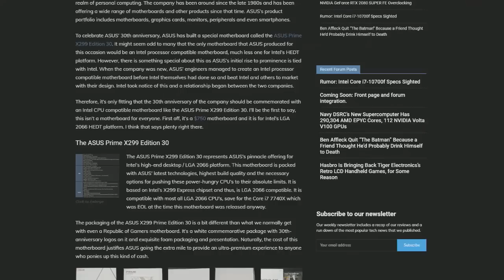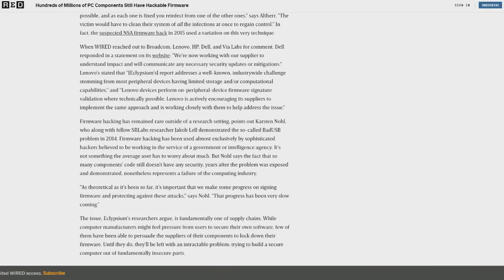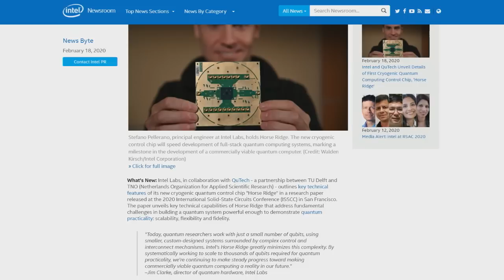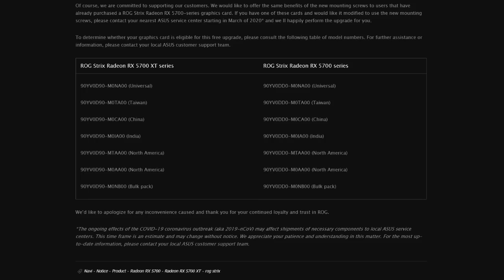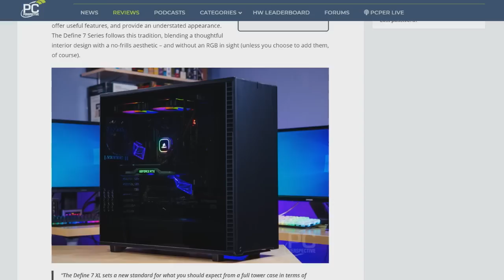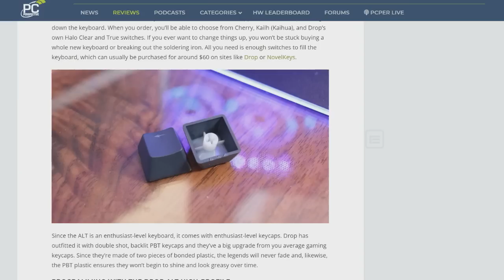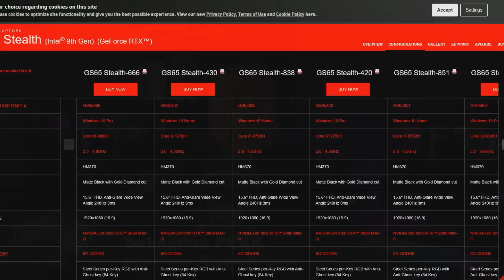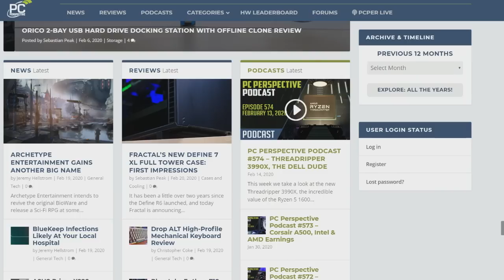Is Your Mouse a Security Risk? - This Week in Computer Hardware 554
Drop ALT Keyboard, Mid Price GPU Picks
Is Your Mouse A Security Risk??? Intel says Quantum Computing is still far away, Mid-Price GPU Picks, Drop's ALT High-Profile Mechanical Keyboard, 5nm chips are everywhere... all that and much more with Sebastian Peak and Patrick Norton on This Week in Computer Hardware, episode 554!

Hosts: Patrick Norton, Sebastian Peak